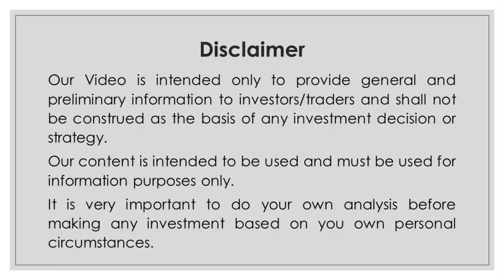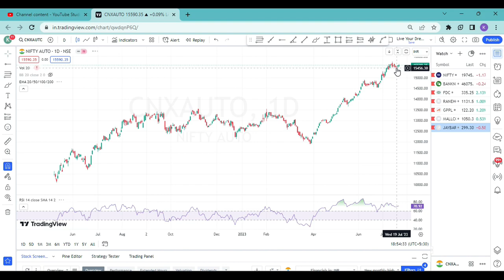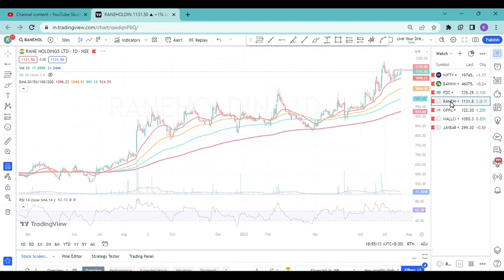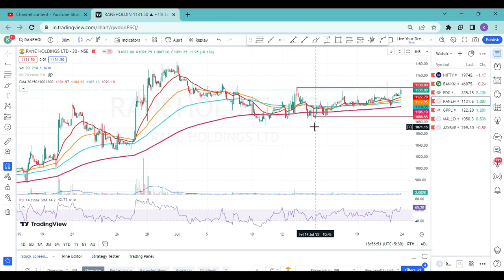Golden Gate Strategy | Swing Trading Stocks for the Week | 22 Jul 2023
Hello Friends,

Stock market is ocean of opportunities. In this video I have shared my view on Nifty50 Index and also shared Couple of stocks basis EMA 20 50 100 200 Setup, for more detail check out full video. Please don't take these as recommendations but as educational content.

Let me know in case any doubts in the strategy or video, will be happy to help.

golden gate strategy